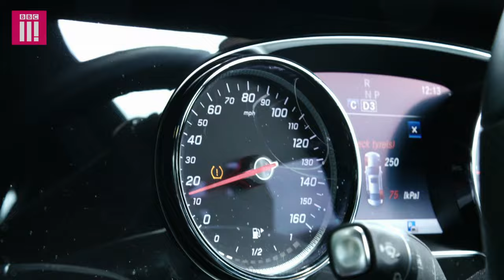Escaping Gangs: Death, Jail Or Redemption | SPAC Nation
First in a new observational documentary series following the radical work of Church SPAC Nation as it tries to help young Londoners escape gang culture.

Former gang leader Kevin has just become a pastor. He is now trying to persuade high-ranking members of his former gang to turn their lives around. We see Kevin’s struggles as he tries to bring Beckton drill rapper and gang leader, Young Dizz - reputed to be one of the most dangerous young people in London - into the church. Young Dizz finds it hard to give up the violent music and lifestyle, despite Kevin's efforts to help him escape. Meanwhile, the church is worried that new recruit, Jahiem, 16, is being sucked deeper into drug-dealing in Brixton.

This is the first of three films in the series, released each Sunday.

*Typo at 11:55, should read 2018